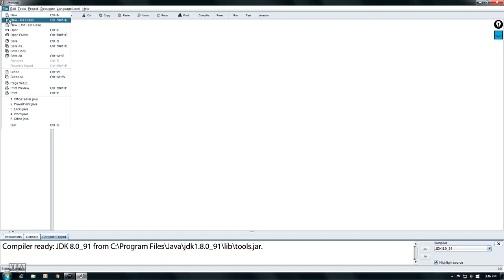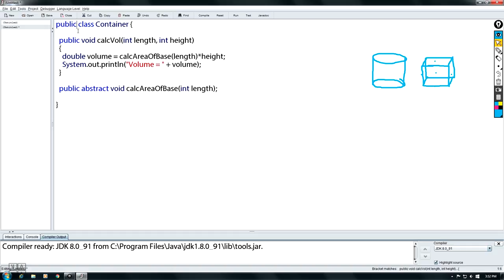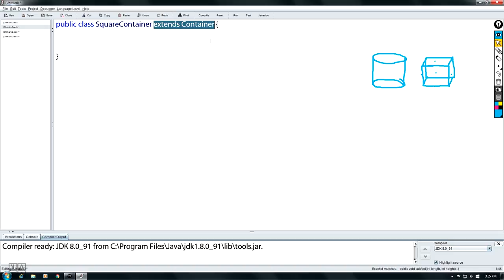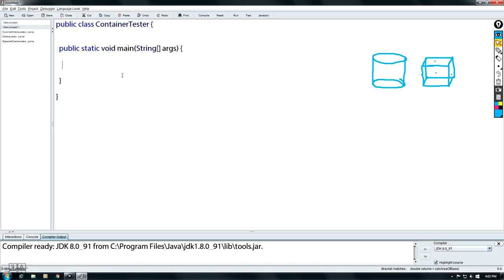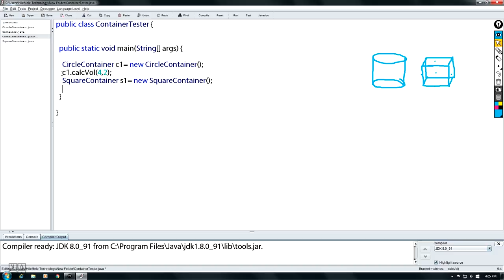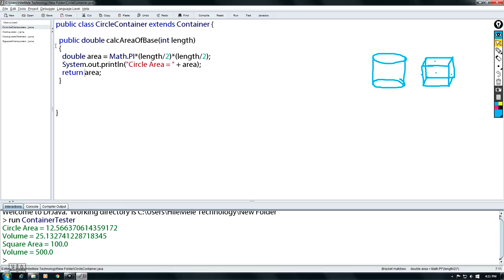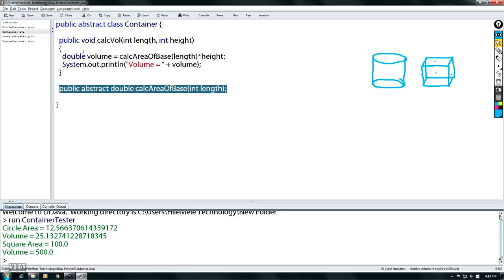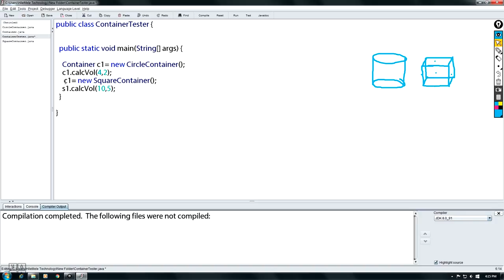22, Abstract class in Java(Amharic)